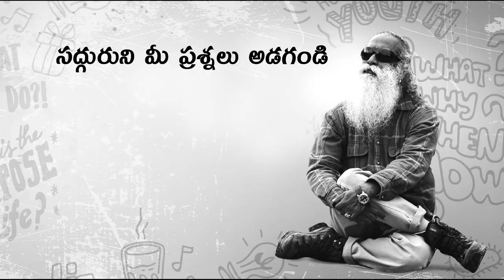అన్నిటిలో లీనమై జీవిస్తూనే, కర్మ నుండి విముక్తులం కాగలమా? Karma Nundi Vimukthulam Kaagalama?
కర్మ బంధనాన్ని తెంచుకోవడం, అదీ జీవితంలోని అన్ని అంశాలలో మమేకమవుతూ కూడా సాధ్యమేనా అని కంగనా సద్గురుని ప్రశ్నించారు.